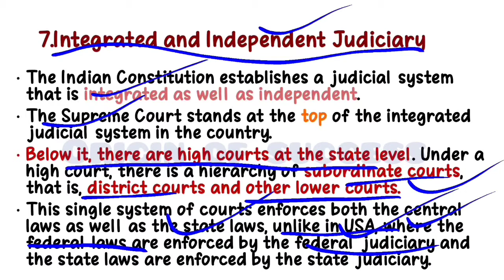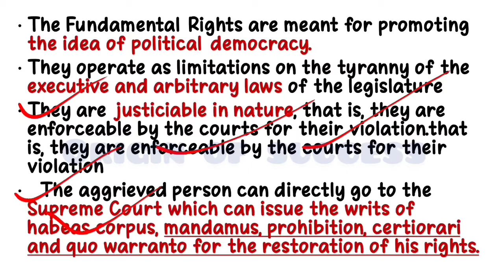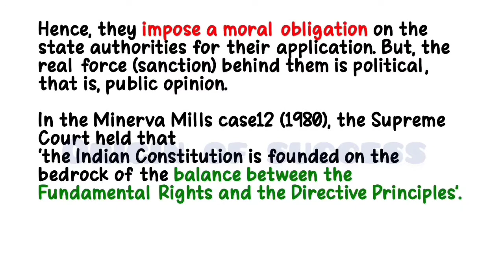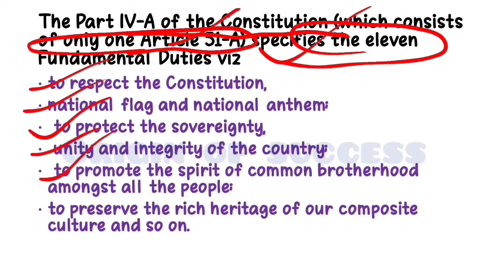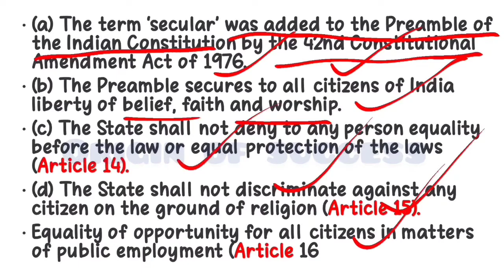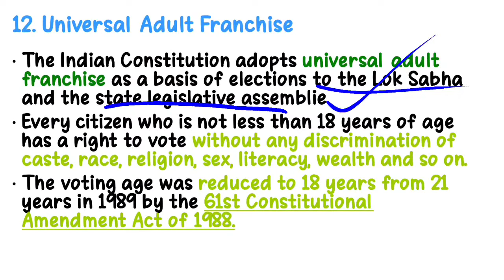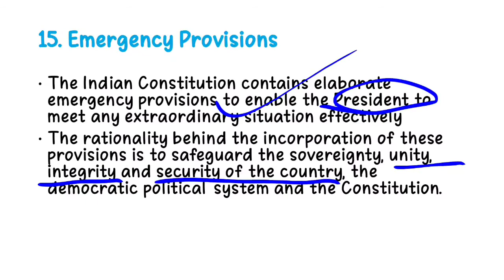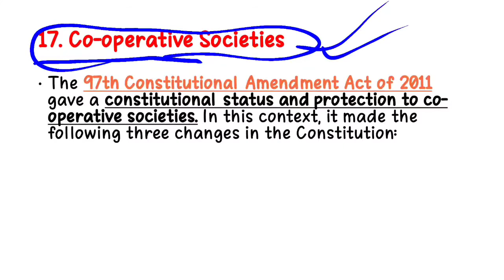C-6 || salient features of Constitution part 2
1. modern history practice bits chapterwise in telugu

economy chapter wise questions

laxmikanth polity practice bits in telugu

science and technology practice bits

=PLukq5q6sVoY2_a0QrnvD12ojz5f3-NKmS

laxmikant 6th edition in telugu
,indian polity laxmikant 6th edition in telugu,
indian polity classes in telugu
,indian polity in telugu,
laxmikant 6th edition polity,
indian polity laxmikant 6th edition
,polity classes in telugu,
indian polity in telugu by laxmikant,l
laxmikant polity in telugu,polity in telugu
,indian polity in telugu by laxmikanth
,m laxmikanth polity in telugu,
laxmikant polity classes in telugu,
indian polity by laxmikant in telugu